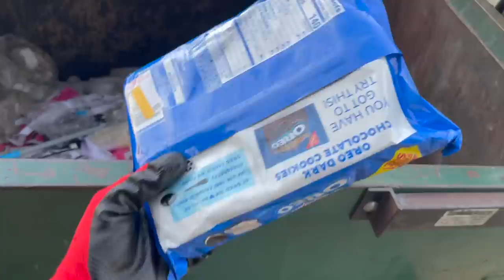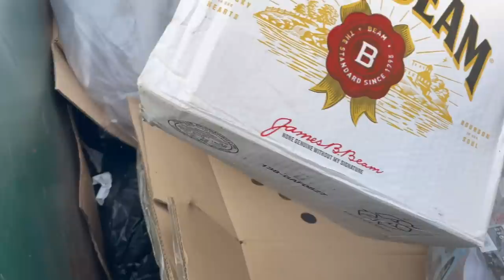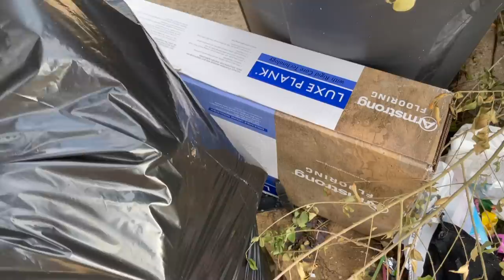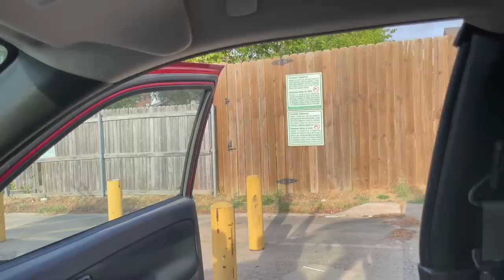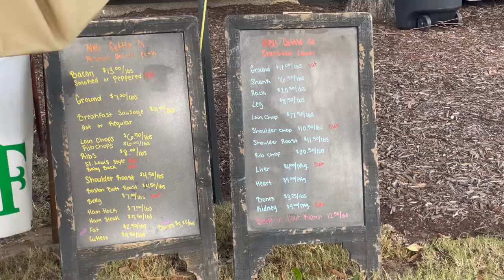We Found Sealed Food in the Dumpster + More Diving at Retail Shops and Apartments!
Howdy and welcome back to the channel! We went dumpster diving over the weekend and had so much fun looking for salvageable items to save from the landfill. Our first stop was a retail store that threw out several sealed food items - they had only expired last week and as we know on this channel, best by dates aren't the end all and food can be eaten well passed an expiration date. All of this food is perfectly fine and we have already eaten a bag of the fudge m&ms.. they were SO good!